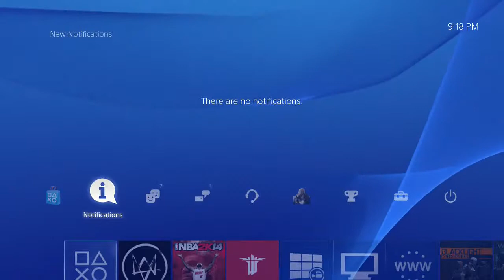Watch_Dogs (PS4) playthrough part 5 Camping only